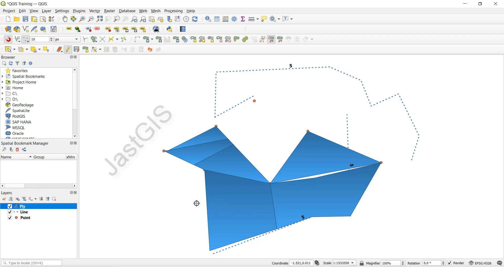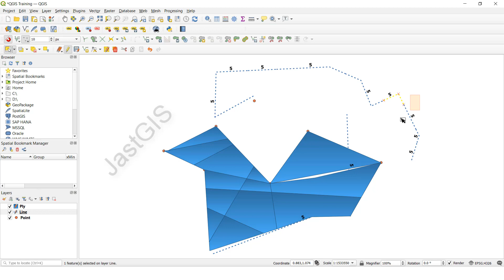QGIS: Split Feature| Split multiple Feature in QGIS